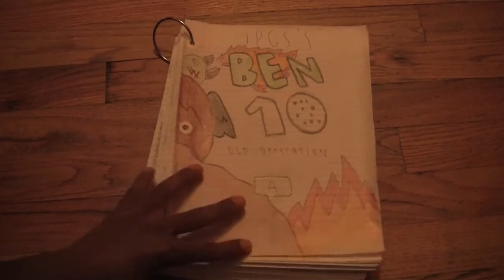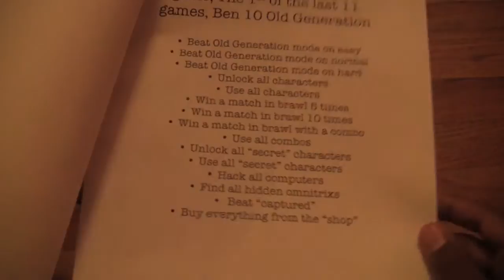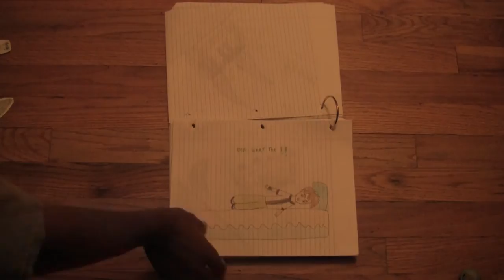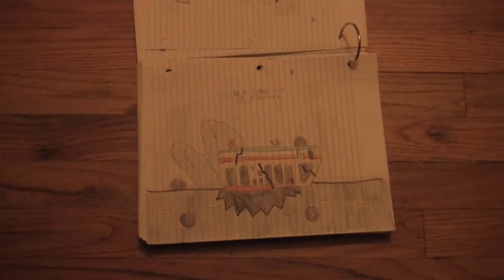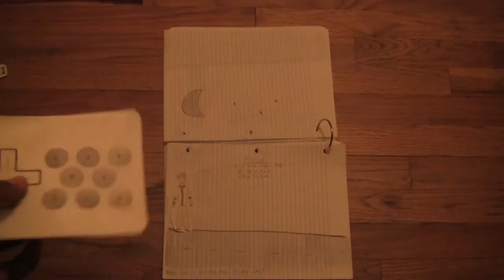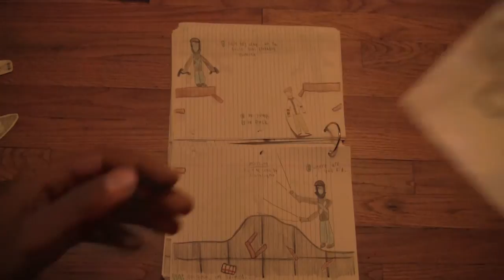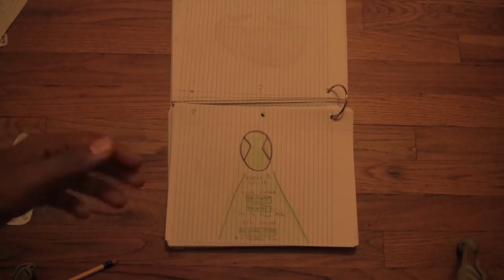Ben 10 Old Generation: Chapter 1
Here it is guys! So happy to finally be showing you the Finished product of Ben 10 Old generation! Had a blast making this long game and you guys should expect SO many different videos of this game! This is only chapter 1 however, so i will be showcaseing 2 3 and 4 as well as the buying mission and the brawl mode! There will be seperate videos on hacks and secrets that this game has to offer as well as videos showing you the best alien to use for specific chapters as well as the best tip tricks and combos! Hope you enjoy!